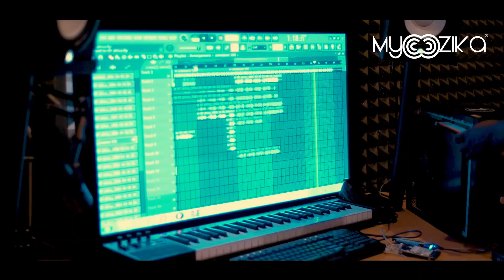Africa In Your Ear Various Artists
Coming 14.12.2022